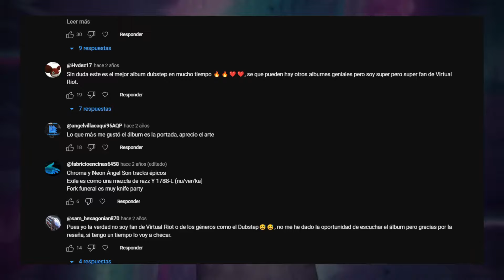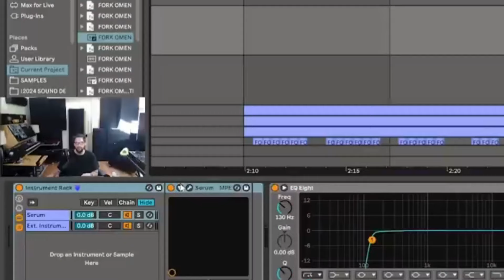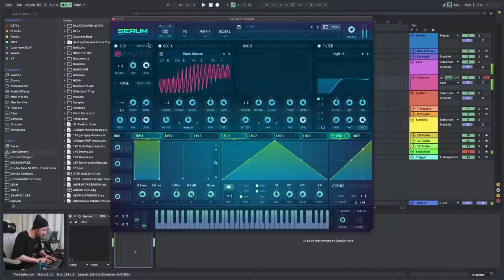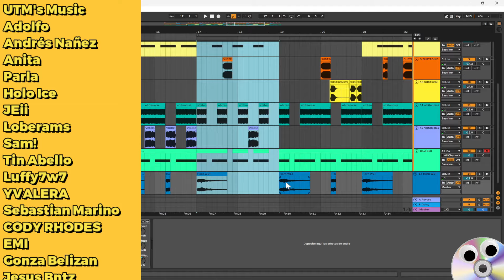Me Equivoqué con Virtual Riot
¡Únete a mis clases de producción, mixing y marketing aquí!

Conviértete en miembro de este canal para disfrutar de ventajas como mi servidor exclusivo, acceso a pasados livestreams, vídeos especiales, feedback y menciones en mis vídeos más grandes del mes aquí ►